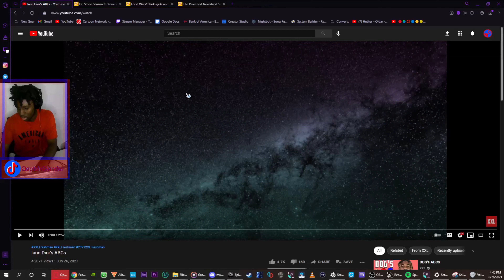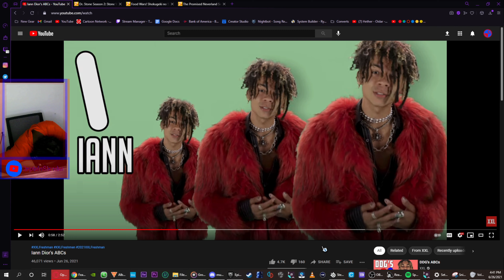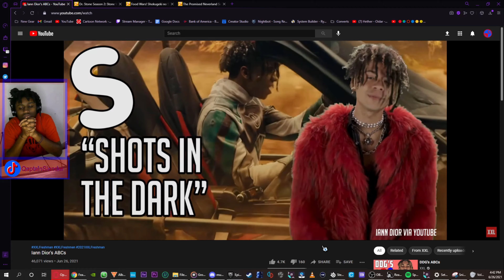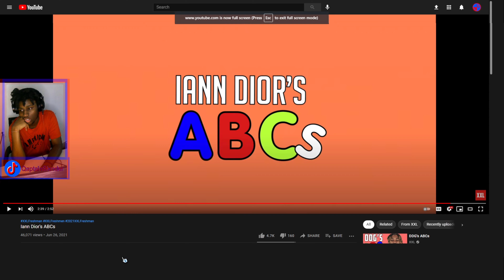Iann Dior's ABC's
Hey guys hope you enjoyed the video here is the links to all my social medias